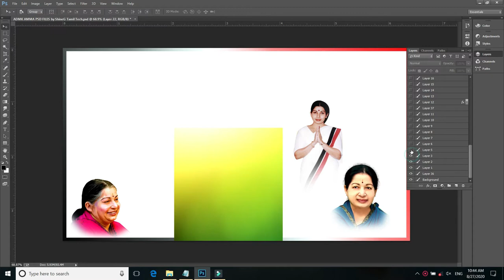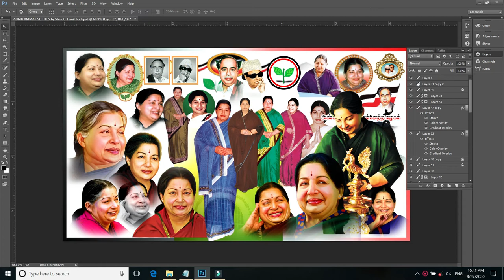Admk amma psd free download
Respectable Ex. C.M of Tamilnadu Amma Jayalalitha Photos. it is full collection image of  Amma. it can be used banner, wedding invitation, Notice and so on.

Photoshop Essential PSD Free Download in ShineG Tamil Tech youtube channel

Pls Watch ShineG Tamil Tech for more DOWNLOAD PSD FILES